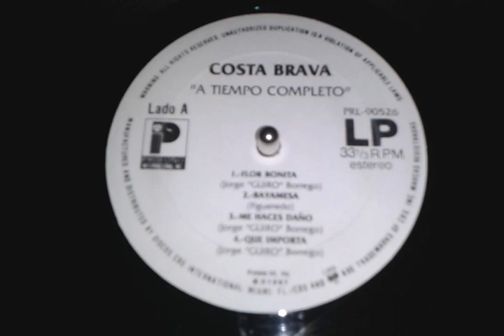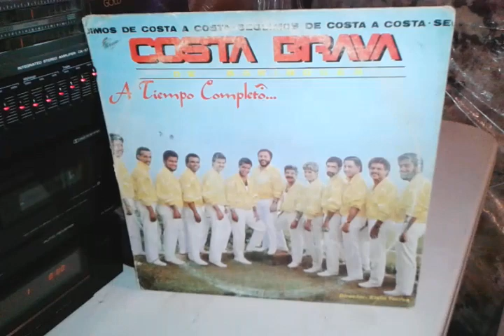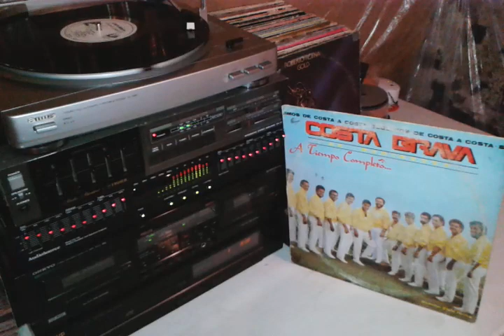Costa brava flor bonita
From the l.p. a tiempo completo on PROFONO INTERNATIONAL records 1987